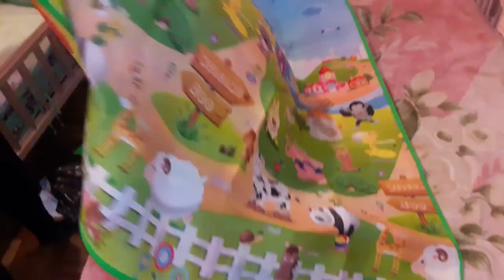Детский коврик для ползания большой купить!Купить детский коврик на пол для ползания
Мы приобрели на Алиэкспресс или Такой супер коврик, попользовались им и год все классно!!!